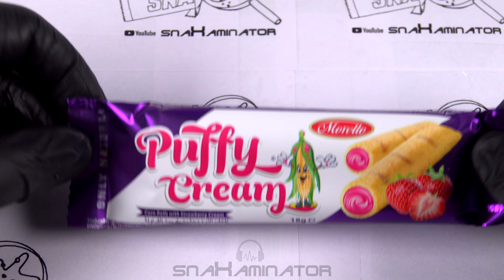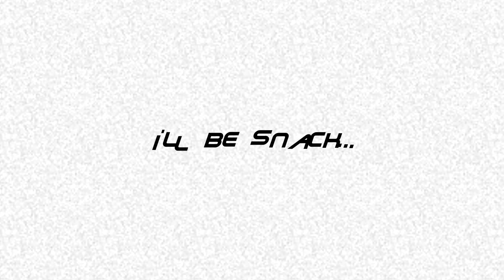Morello Puffy Cream Strawberry (18g) 🍓🇷🇴 [Judgment Day: 0022]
Today's subject: Morello Puffy Cream Strawberry (18g) 🍓🇷🇴
Verdict: 👍 (good)